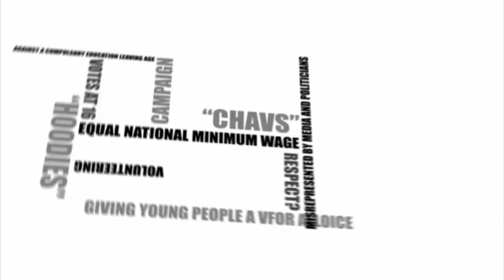BYC Campaigns Animation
A short animation showing campaigns with which the BYC have been involved